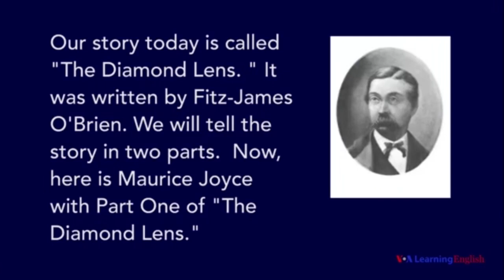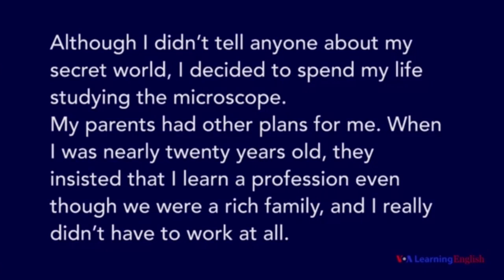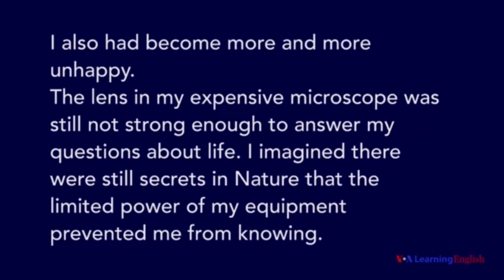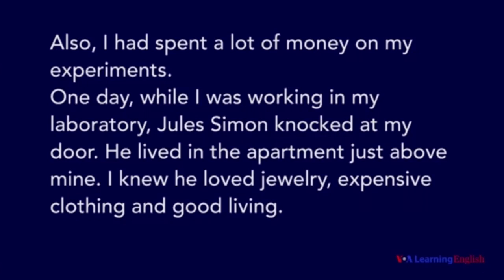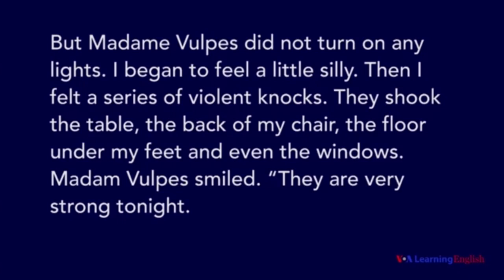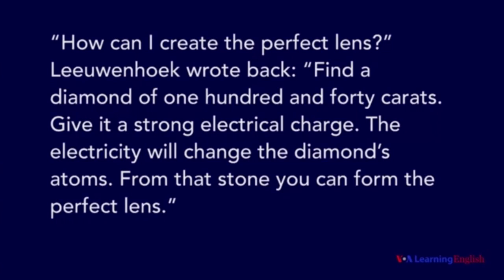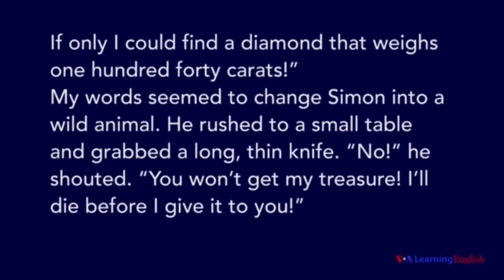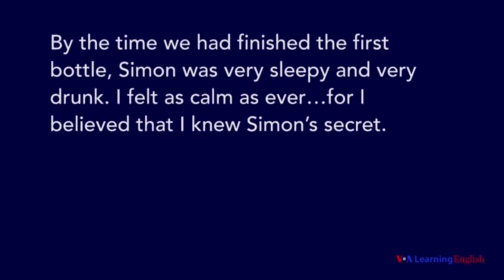'The Diamond Lens' by Fitz-James O'Brien, Part One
In American Stories, we present classic short stories that introduce American literature to intermediate English learners.

Read the story and find a lesson plan and quiz for this story